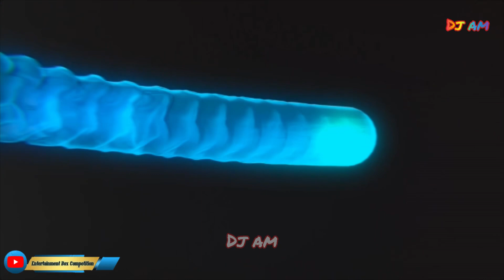Titanic Vs Kalakar Music💥চাপাতলায় টানটান কম্পিটিশন হয়েগেল॥Chapatala Box Competition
Titanic Vs Kalakar Music💥Chapatala Box Competition ||